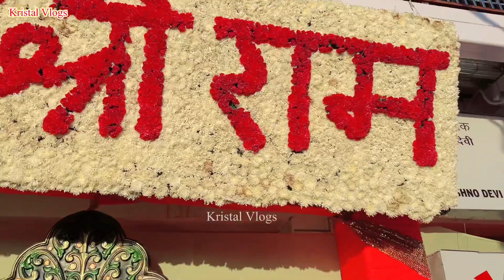श्री माता वैष्णो देवी नवरात्रि special volgs 2023